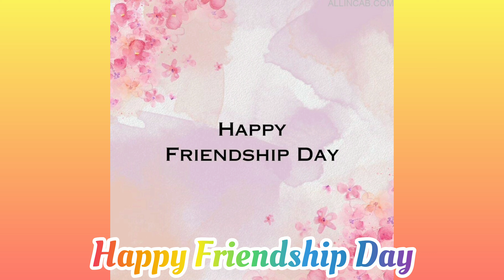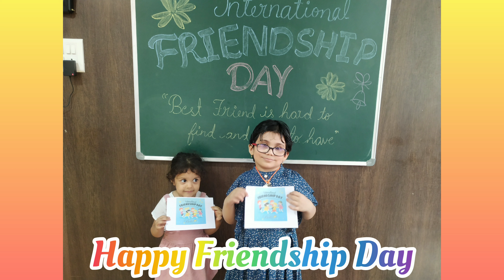*Happy Friendship Day*